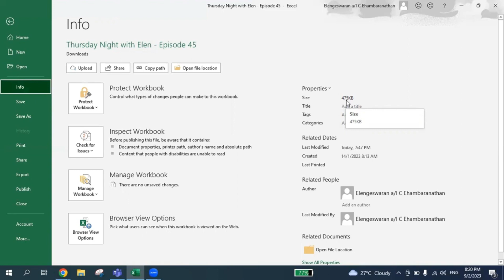Info of Microsoft Excel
In Microsoft Excel, you can easily find the size of your Excel file and identify the author.

To check the file size and identify the author:
1.Open the Excel file
2.click on the "File" tab
3.select "Info."

Kindly refer to the video shared below.